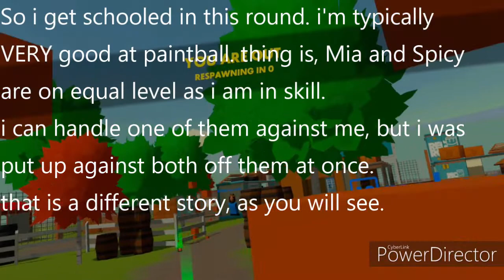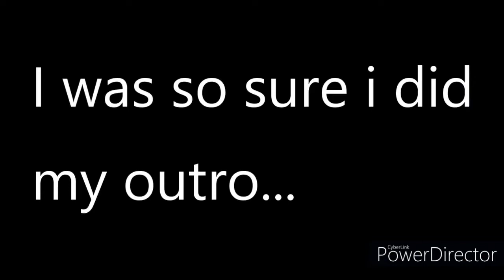SHE DOESN'T MISS!! (rec room episode #8)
me and the gals play the first ever rec room original game on my channel, paintball. typically i'm amazing at this game, but i meet my match when i am put up against miaoswald and spicychicken.